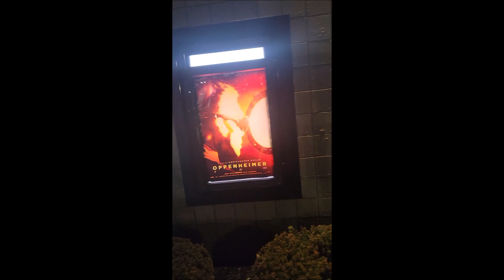"Ant-Man and The Wasp: Quantumania" 5-minute Quick Review!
Darrin, Tim, and Graham meet in Huber Heights, Ohio to watch and then do a quick "instant reaction review" of the new "Ant-Man and The Wasp: Quantumania" immediately afterwards.